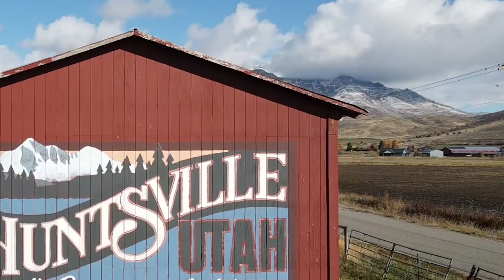theBASIN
Live just moments from the shores of Pineview and the slopes of Snowbasin. This new mountain modern community built by CW Urban features newly constructed homes ready for occupancy in 2023. Living spaces with bright windows, ample indoor/outdoor living space featuring large picture windows and sliding doors, elevated finishes, and plenty of space for toys with 3-car garage options. With two floor plans to choose from, each featuring main-level master suites and customizable options making building a new home a simple process, so you can enjoy everything Huntsville has to offer.

It even gets better as CW Urban will carry all construction loan costs and you close when a Certificate of Occupancy is obtained.